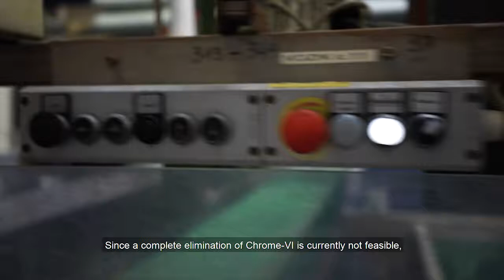BIA TechVideo: Zukunfts-Perspektive Chrom-III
Das neueste BIA TechVideo zeigt, dass Chrom-III-Oberflächen eine seriensichere und REACh-konforme Alternative zu Beschichtungen auf Chrom-VI-Basis sein können.

Quellen: BIA, jules, Martina Berg, Alexandr Kondratov, HQUALITY,  stockvideo, Groupe PSA